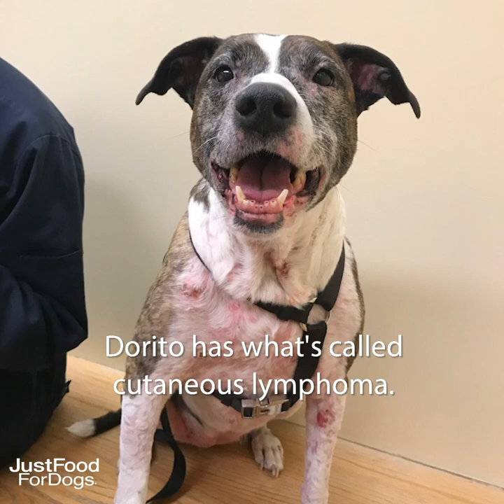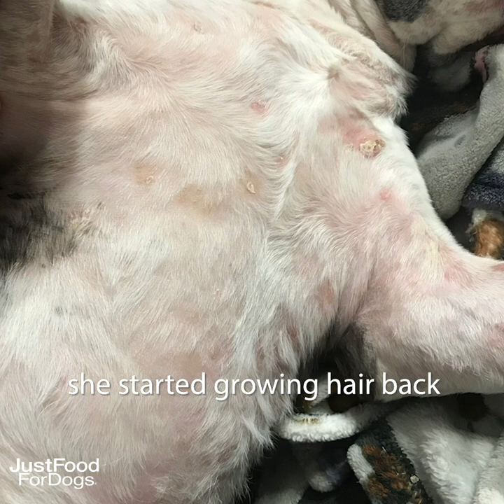Doritio's JustFoodFor Transformation Story | Cutaneous Lymphoma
When Dorito was diagnosed with a rare skin cancer, she was only given 6 months to live. Watch the story of a dog who defied the odds—thanks to a pet parent who believed in the power and potential of JustFoodForDogs.